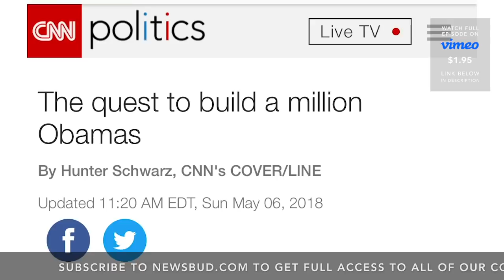A Million War Criminals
During a conference recently in Japan, former president Barack Obama said he wants his foundation to create a million young Obamas to carry on his legacy. He described it as a relay race in human progress. If you drink the Obama Kool-Aid, you probably believe Obama reversed a bankster engineered recession, created an unprecedented number of jobs, prevented Iran from getting nukes, killed the supposed mastermind of the 9/11 attacks, and made health insurance a right. None of this is true. Obama advanced endless war, mass murder, and crimes against humanity. If we take him at his word, Obama wants to create a million war criminals to follow in his bloody footsteps.